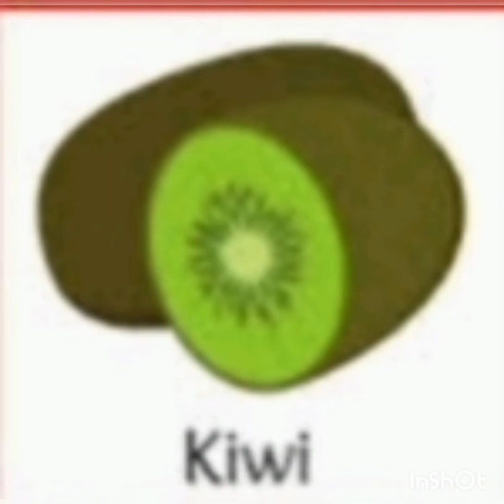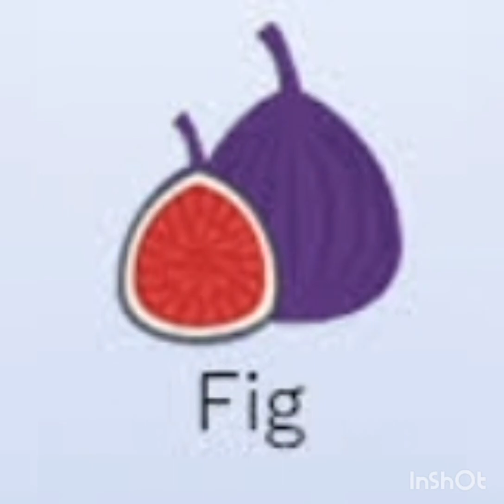Name of fruits with picture